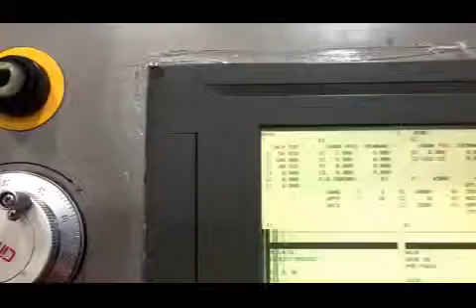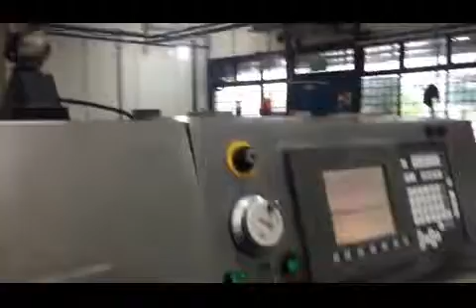16MM CITIZEN K16 SWISS TYPE SLIDING HEADSTOCK AUTOMATIC LATHE NEW 2006